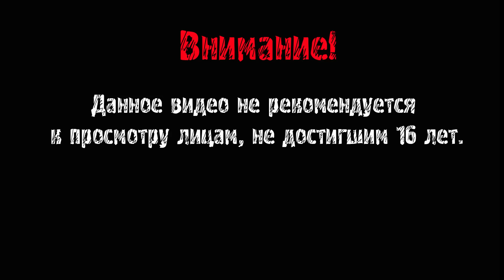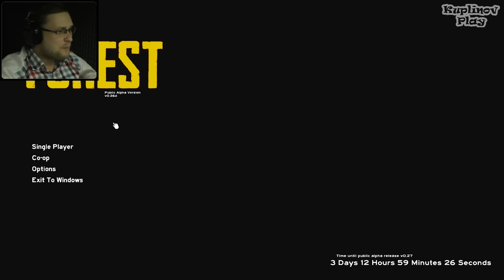The Forest ► ЭТО ПРОСТО ОФИГЕННО ► #129